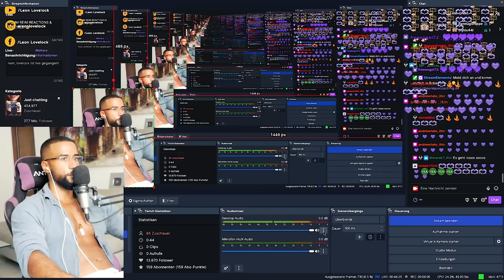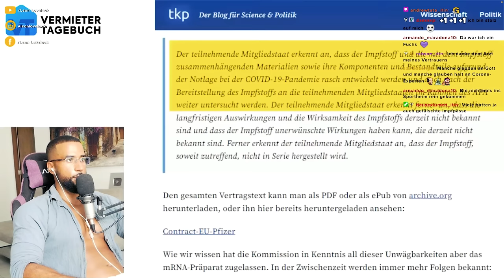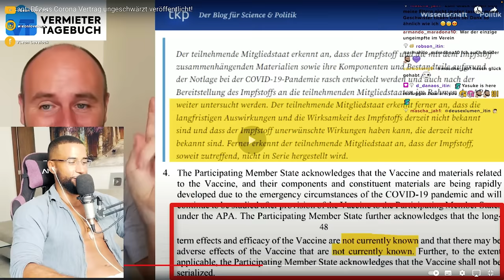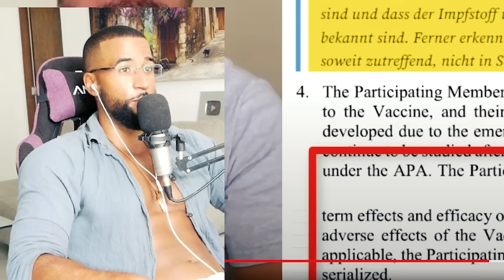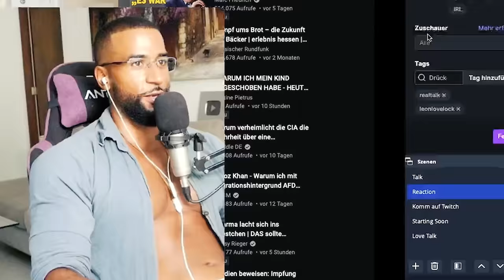DIE CORONA IMPFLÜGE FLIEGT AUF! [DOKU] REACTION - Leon Lovelock